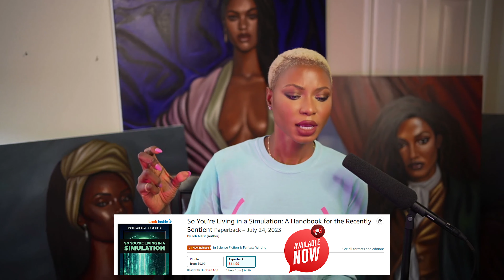How To Leave Reminders In The Simulation For Your Future Incarnations.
If we are destined to reincarnate, how do we leave messages, reminders or guides for our future selves to remember the lessons we are learning and have learned in our current lives?

In this episode we also tackle how to deal with periods where we are plagued by intrusive thoughts.

Youroneblackfriend.com